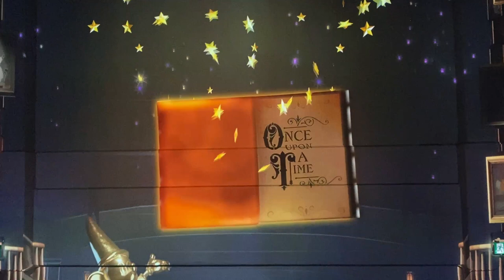Immersive Disney Animation Experience: Song Sequences (Toronto, Canada)!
I really loved the song sequences from the many different Disney animated films as shown in the new DisneyImmersive experience in Toronto, Canada, and I even enjoyed dancing to everyone’s favourite Encanto song (you only see me doing the last part). I have enjoyed every song in the exhibition, and it felt like I was transported into the heart of Disney animation and Disney music itself…

ABOUT “IMMERSIVE DISNEY ANIMATION”:
Immersive Disney Animation is an innovative celebration that takes you inside the greatest films of Walt Disney Animation Studios, from their very earliest, groundbreaking features to the beloved hit movies of today.

Imagine stepping into the Casita with Mirabel from Encanto, being at Pride Rock as Rafiki presents Simba – surrounded by the animal kingdom as the sun rises. Imagine hopping on a train with Judy Hopps and going into Zootopia or taking a magic carpet ride with Aladdin and Jasmine, and so much more….

Now you can! Step into the art and legacy of Walt Disney Animation Studios and celebrate the music, artistry and animation from the creators of Frozen, The Little Mermaid, Big Hero 6 and many more.